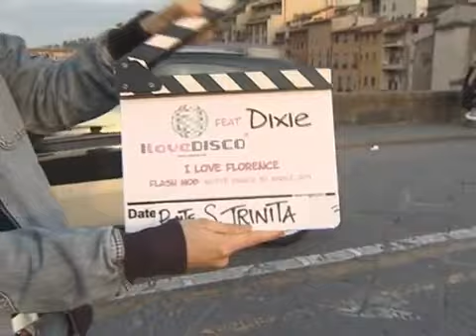FLASH MOB 1 Firenze I Love Disco Ponte SANTA TRINITA www keepvid com